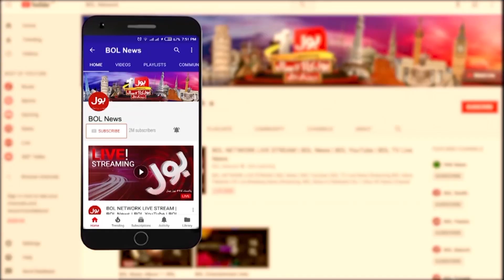PTI Protest | Ali Amin Gandapur Violated His Oath | Abdullah Hameed Gul Big Statement |Breaking News